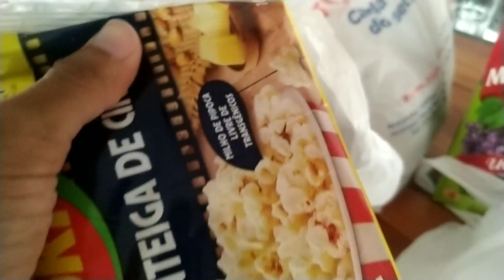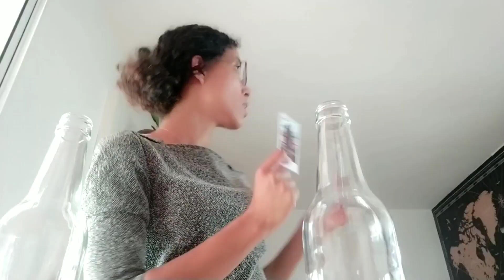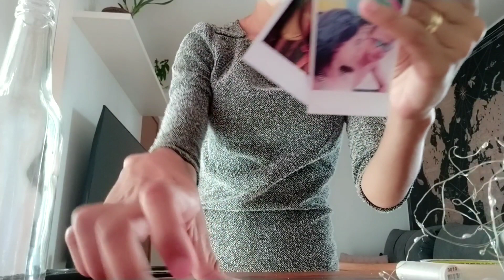Surpresa Romântica pro Marido/ Aniversário 💕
Decoração Surpresa 🎉🎂🤭❤️